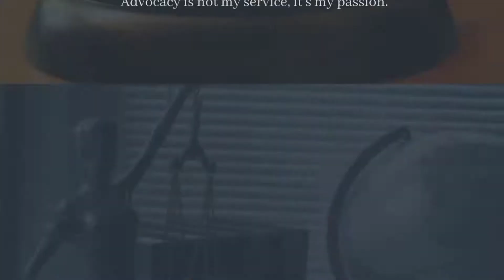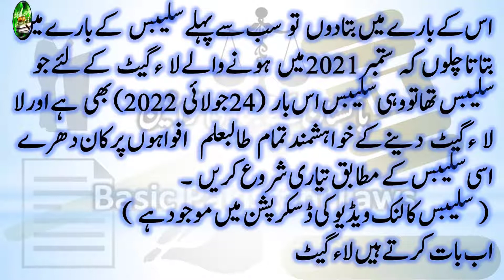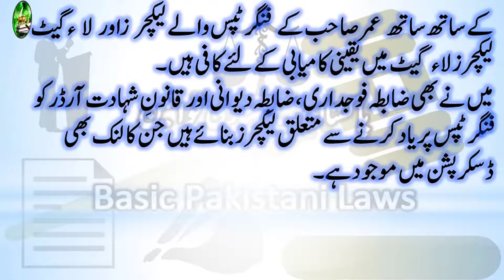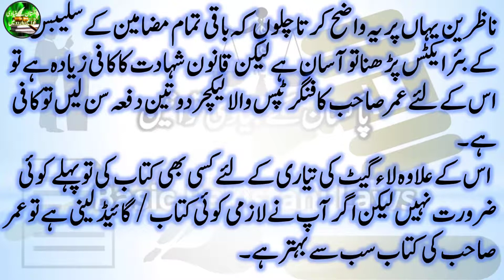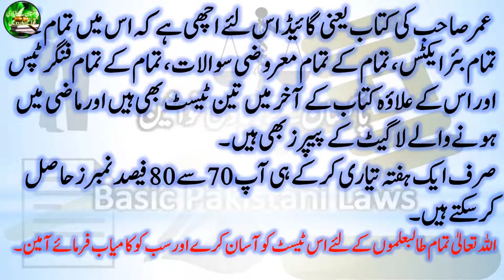How to prepare for HEC Law GAT? Part 1 | Syllabus for HEC Law GAT 2022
ایچ ای سی لاء گیٹ کے سلیبس کا لنک

Banking Laws
Civil Laws
Consumer Protection Laws
Corporate Laws
Cyber Laws
Environmental Law
International Law (Public & Private)
Islamic Banking
Islamic Jurisprudence
Judgment Writing
Labour Laws
Muhammadan Law
Constitutional Law
Company Laws
Constitutions of Various Countries
Contract Act
Criminal Laws
Electronic Crimes
Forensic Science
Interpretation of Statutes
Islamic Interpretation
Islamic Laws
Jurisprudence
Land Laws
Legal Advice,
Free Legal Aid,
Free Lawyers,